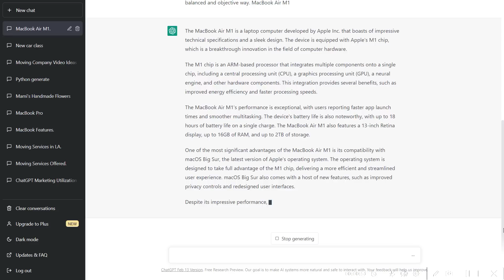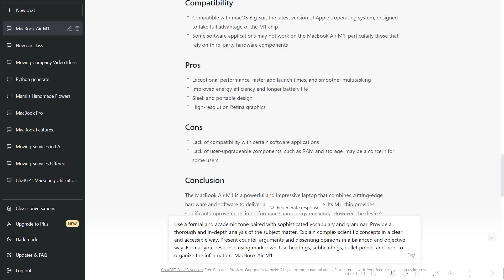ChatGPT Secrets. We asked ChatGPT: How to Create Great Content? A Step-by-Step Guide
Did you know that ChatGPT has some secret things which significantly improve the quality of created content and save time?
Let’a ask ChatGPT to create descriptions for MacBook Air M1.

Format your response using markdown. Use headings, subheadings, bullet points, and bold to organize the information. MacBook Air M1

Use a formal and academic tone paired with sophisticated vocabulary and grammar. Provide a thorough and in-depth analysis of the subject matter. Explain complex scientific concepts in a clear and accessible way. Present counter-arguments and dissenting opinions in a balanced and objective way. MacBook Air M1

Use simplified language, informal grammar, and non-standard English. Write in a conversational style. Avoid academic phrasing. MacBook Air M1

Use a formal and academic tone paired with sophisticated vocabulary and grammar. Provide a thorough and in-depth analysis of the subject matter. Explain complex scientific concepts in a clear and accessible way. Present counter-arguments and dissenting opinions in a balanced and objective way. Format your response using markdown. Use headings, subheadings, bullet points, and bold to organize the information. MacBook Air M1

Use sentence fragments and figurative language. Write as a master of brevity would. Frequently use short, pithy sentences that pack a punch. MacBook Air M1

As you can see, if you just ask a question to ChatGPT, you get quite a vague answer.
But if you pre-set the necessary instructions, then the result becomes more than acceptable.